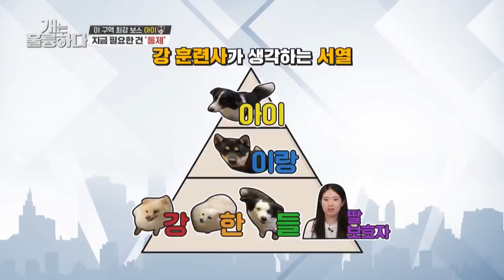Ranks: Ai, Irang, Gang, Han, Deul, daughter (Dogs are incredible) | KBS WORLD TV 210505